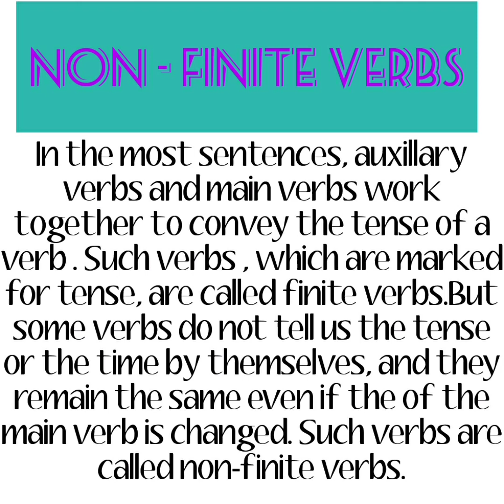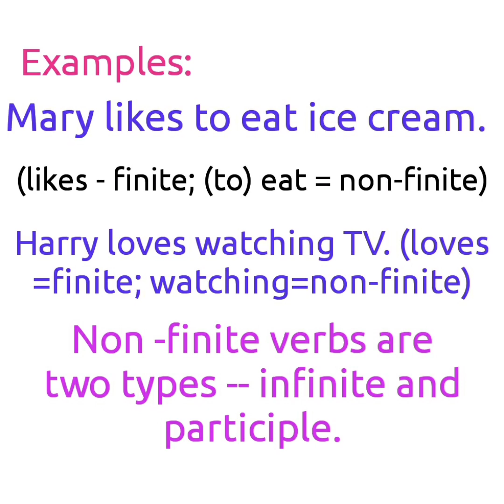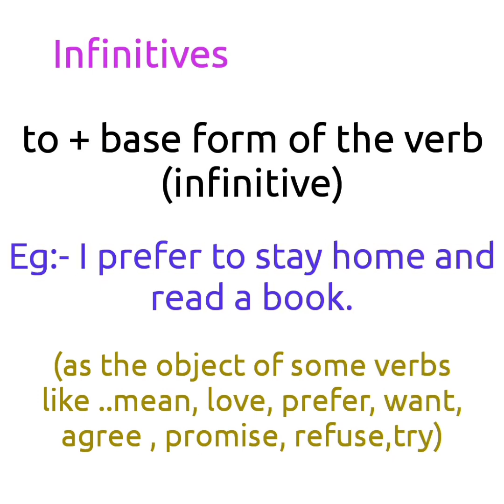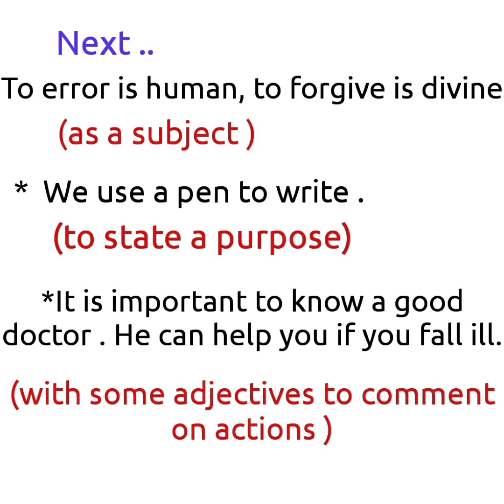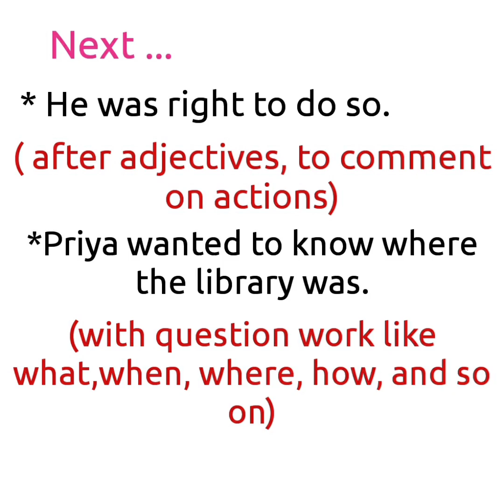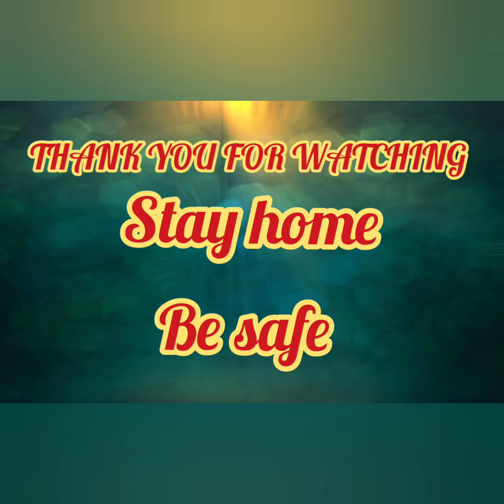|| Non-Finite Verbs and examples|| High School English Grammar|| From CBSE Syllabus.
Non-Finite Verbs and examples

High school grammar

Higher secondary english grammar

Tenses

And it's types

Present tense and types

Simple Present tense and it forms n examples

It's forms and examples

It's forms n examples

Reading practice

Vocabulary section

Meaning

Sentence construction

Malayalam transation

Simple sentenses construction

Auxillary verbs and its uses

Past continuous tense and it's forms n examples

References:- Grammar text books

                        E-learning